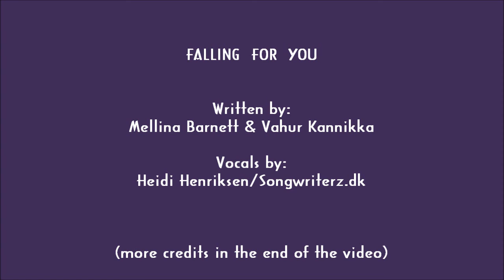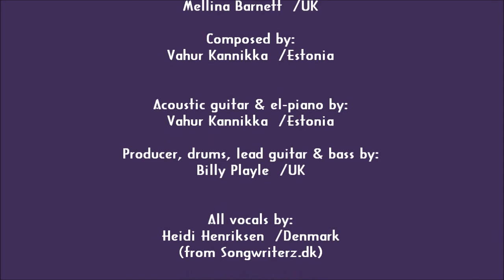Falling For You - Songwriterz (collaboration)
Composed by Vahur Kannikka  /Estonia
Acoustic guitar & el-piano by Vahur Kannikka  /Estonia
Producer, drums, lead guitar & bass by Billy Playle  /UK
Mix by Michael Henriksen & Heidi Henriksen  /Denmark - Songwriterz.dk